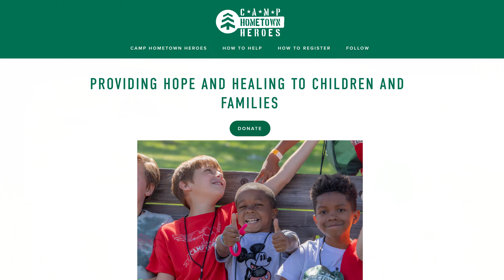Pond Volunteer Project at Camp Hometown Heroes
Hupy and Abraham Partner Chad Kreblin interviews Camp Director Andrew Gappa about the ongoing pond project that the firm's employees have been working on.